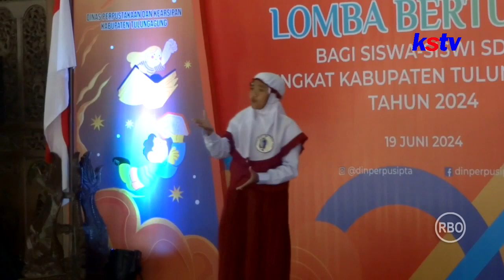TULUNGAGUNG - PELAJAR SD DI TULUNGAGUNG IKUTI LOMBA BERTUTUR, BAWAKAN CERITA SEJARAH DAN LEGENDA